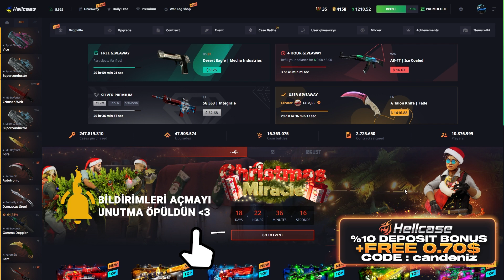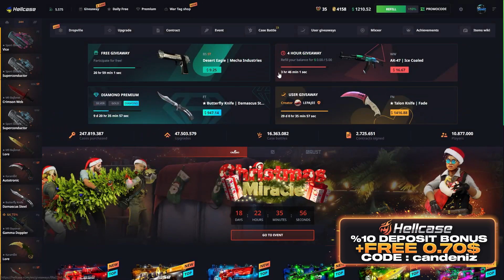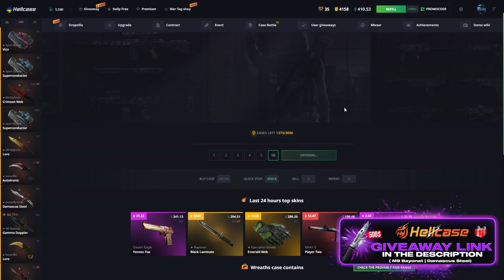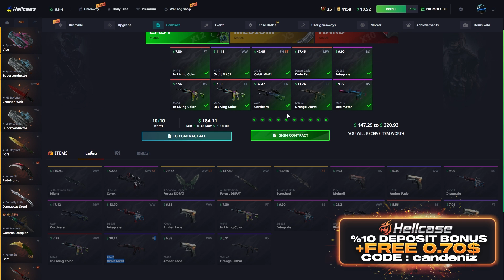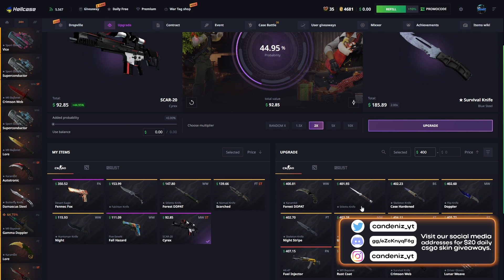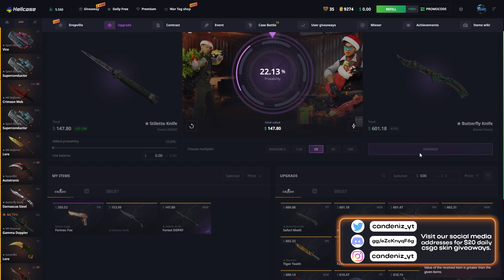600$ BOREAL FOREST BIÇAK KATLADIM ! 🤩 | HELLCASE PROMO CODE ! HELLCASE KASA AÇILIMI ! hellcase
🎉● 500$ ' M9 Bayonet | Damascus Steel ' ÇEKİLİŞİ ! (GİVEAWAY)

♦-♦-♦-♦-♦-♦-♦-♦-♦-♦-♦-♦-♦-♦-♦-♦-♦  SOCIAL MEDIA  ♦-♦-♦-♦-♦-♦-♦-♦-♦-♦-♦-♦-♦-♦-♦-♦-♦

♦-♦-♦-♦-♦-♦-♦-♦-♦-♦-♦-♦-♦-♦-♦-♦-♦  TAGS  ♦-♦-♦-♦-♦-♦-♦-♦-♦-♦-♦-♦-♦-♦-♦-♦-♦

hellcase csgo,
hellcase affiliate,
hellcase app,
hellcase alternative,
hellcase admin,
hellcase banned,
hellcase code,
hellcase critical withdrawal service error please try later,
hellcase codes,
hellcase deposit,
hellcase discord,
hellcase dota,
hellcase delayed withdrawal,
hellcase ekşi,
hellcase envantere çekme,
hellcase error,
hellcase en iyi kasa,
hellcase exchange,
hellcase entries,
hellcase forum,
hellcase giveaway,
hellcase help,
hellcase instagram,
hellcase jaxi,
hellcase jak zarabiać,
hellcase kod,
hellcase legit,
hellcase logo,
hellcase legit reddit,
hellcase login,
hellcase loba,
hellcase legal,
hellcase multicase,
hellcase market,
hellcase org,
hellcase owner,
hellcase odds,
hellcase reddit,
hellcase review,
hellcase rigged,
hellcase refund,
hellcase rust,
hellcase referral,
hellcase skin çekme,
hellcase support,
hellcase shadowplay not working,
hellcase shadowpay,
hellcase sponsorship,
hellcase safe,
hellcase shards,
hellcase şikayet,
hellcase trade,
hellcase trade ban,
hellcase transfer,
hellcase tournament,
hellcase test spin,
hellcase upgrade,
hellcase usp,
hellcase us,
hellcase vs,
hellcase vs key drop,
hellcase valorant,
hellcase vk,
hellcase vélemények,
hellcase youtube,
hellcase 2021,
hellcase 2020,
hellcase 2 dolar,
hellcase 2fa,
candeniz,
can,